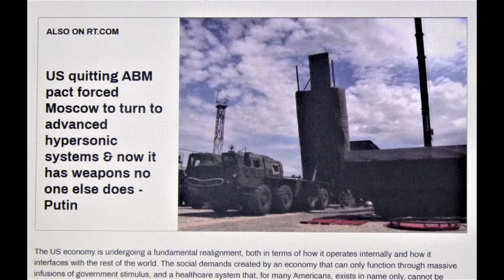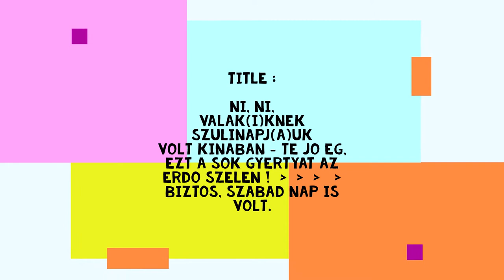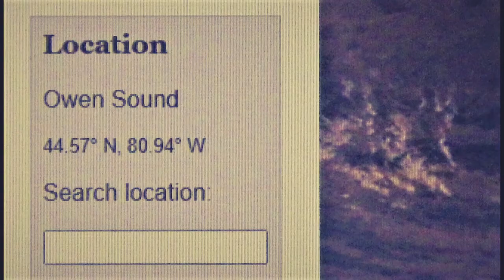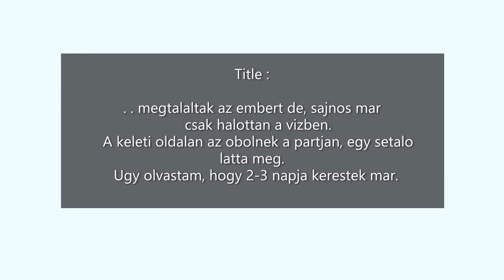View the things You want to see.